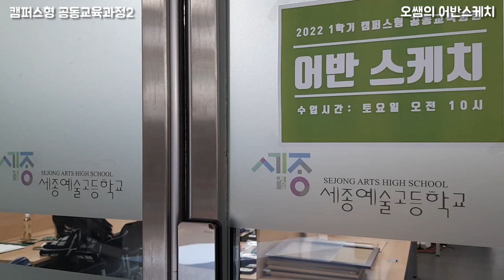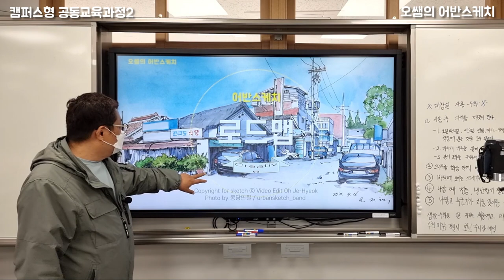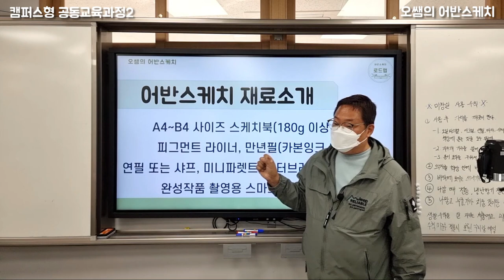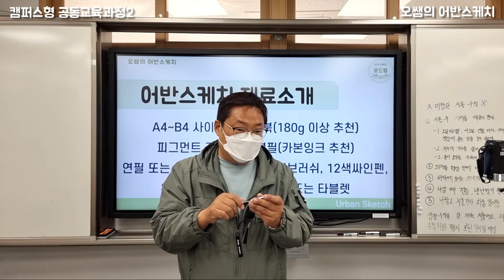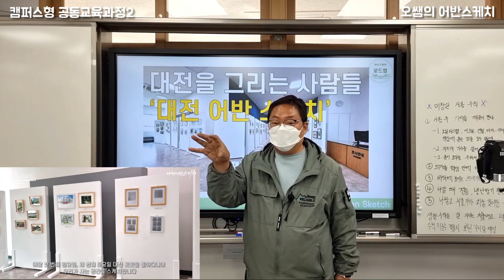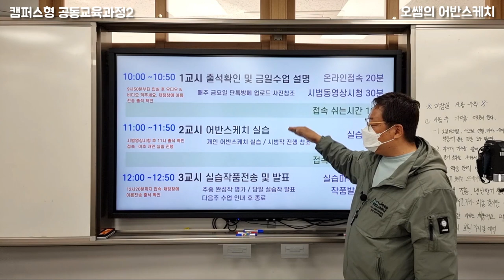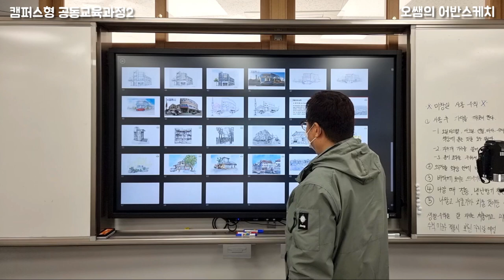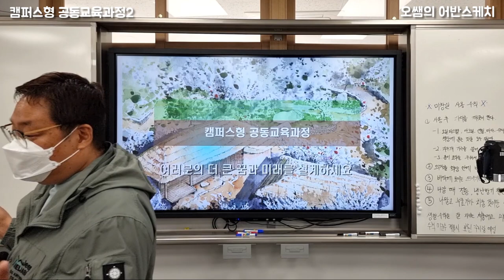캠공어반스케치 - 개강 오리엔테이션 영상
[캠공 2 토요반: 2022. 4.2.(토) ]

■캠퍼스형 공동교육과정
세종특별자치시 관내 중,고등학교에 다양한 전공과목 600강좌를 개설하여 진로에 맞는 교육과정을 학생 스스로 설계하여 희망과목을 수강하는 자기주도 학습형 교육과정입니다

■토요반 수업일정
3.26.(결강), 4.2, 4.9, 4.16, 5.14, 5.21, 5.28(대면), 6.4(보충)
[4.23.~5.7 - 3주 휴강 중간고사 시험기간 캠공 수업 휴강]

총 7회(21시간중) 중 2/3 14시간 이상 출석시 생기부 기재 대상
(미인정 결석과 개인사유로 불참한 경우는 결석 )

■공결 처리 조건
공결 인 경우 학교에서 교육청으로 공문을 제출한 경우만 인정
(현장학습, 수학여행, 영재학교입학식, 상고 등)

■출석 인정 조건
50분 수업 중 20분 이내로 출석한 경우에는 출석 인정하고, 20분 초과 후 참석한 경우에는 1시간 불참으로 표시

■그외 전달사항은 오픈채팅방을 통해 공지합니다.
(오픈채팅방은 본인확인을 완료한 학생만 접속이 가능합니다)

■본 제작물에는 [Bensound] 에서 제공한 Royalty Free Music bensound-photoalbum 음원과  [YouTube Audio Library] 에서 제공한 Kiss the Sky - Aakash Gandhi 그리고 폰트는 에스코어사에서 제공한 S-Core Dream 폰트 및 배달의 민족 무료서체 주아체를 적용하고 있습니다.